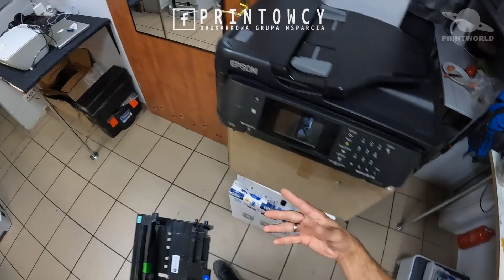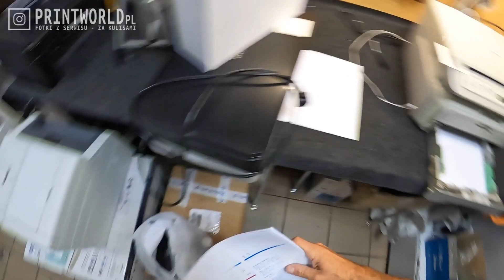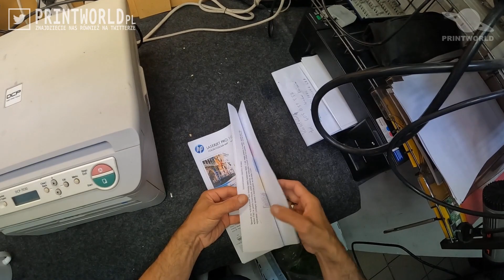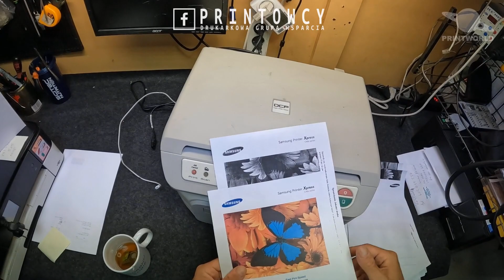BROTHER DCP-7030 🖨️ Wymiana bębna... i test